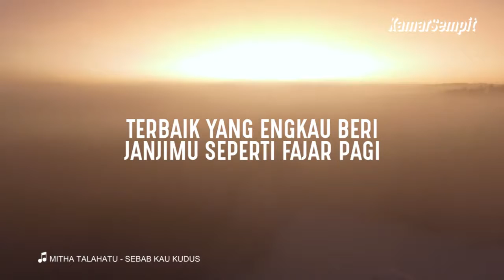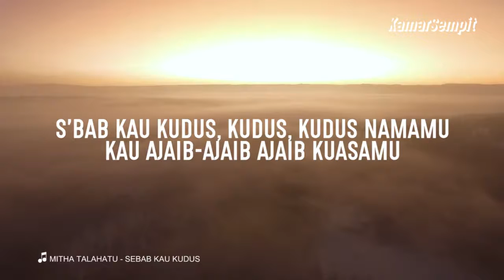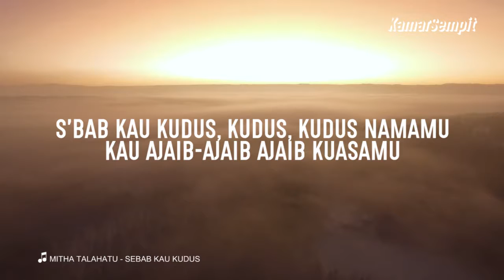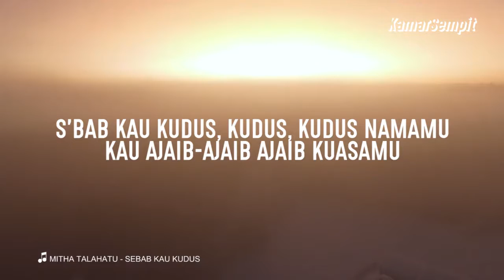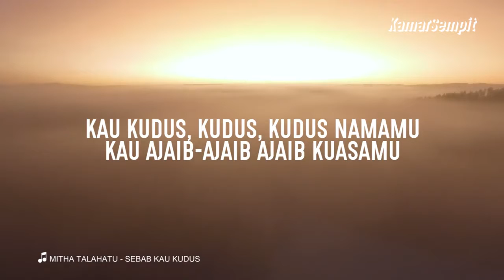Mitha Talahatu - Sebab Kau Kudus (Lyric Video)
Video Lirik Lagu Rohani Mitha Talahatu - Sebab Kau Kudus

Verse
KasihMu tiada bertepi
Dan hatiMu tak akan terselami
Terbaik yang Engkau beri
JanjiMu seperti fajar pagi

Pre Chorus
Hanya Kau yang layak disembah dipuja
Ya Aba
Sampai s’lama-lamanya

Chorus
S’bab Kau kudus, kudus, kudus namaMu
Kau ajaib-ajaib ajaib kuasaMu
Kau kudus, kudus, kudus namaMu